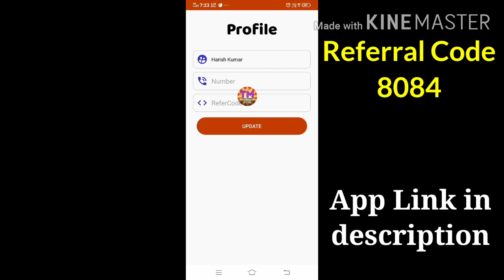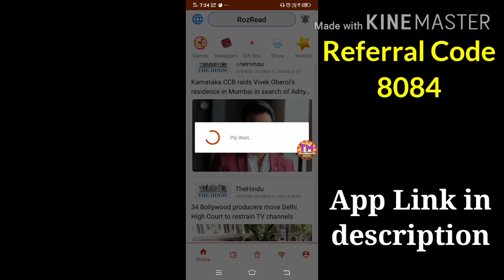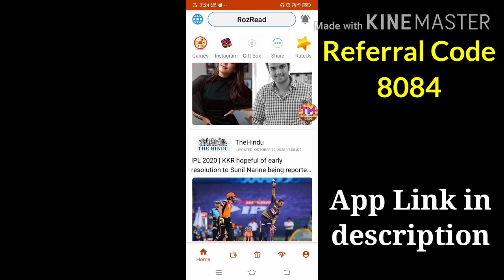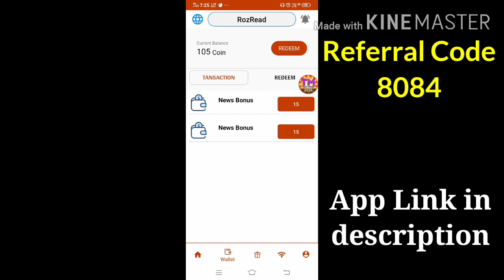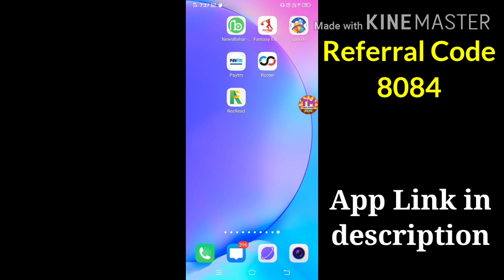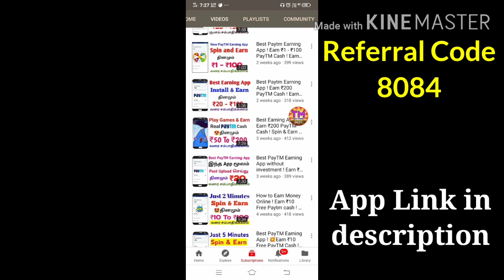Just 3 Minutes Earn Free Paytm cash ! 💥₹10 +₹10💥 Free Paytm Earning App ! How to make money online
Just 3 Minutes Earn Free Paytm cash ! 💥₹10 +₹10💥 Free Paytm Earning App ! How to make money online fast Tamil.

😍App Name : ROZREAD APP